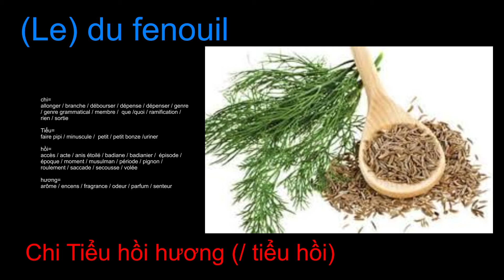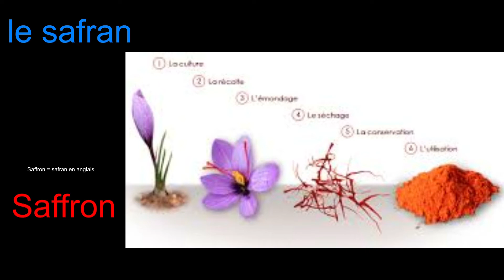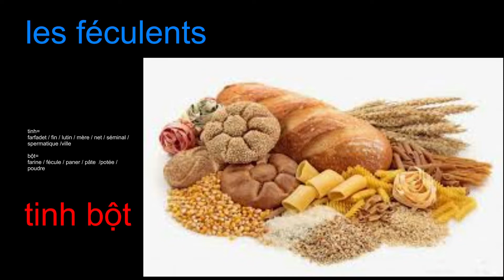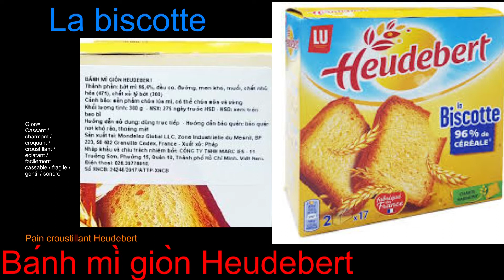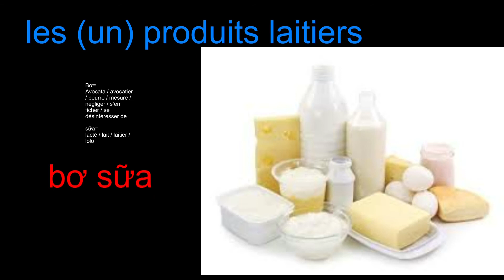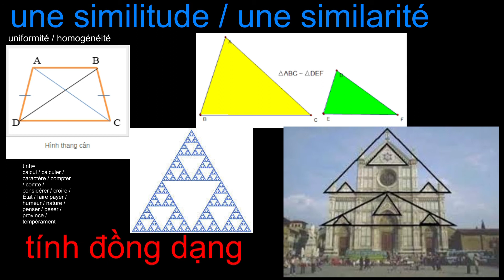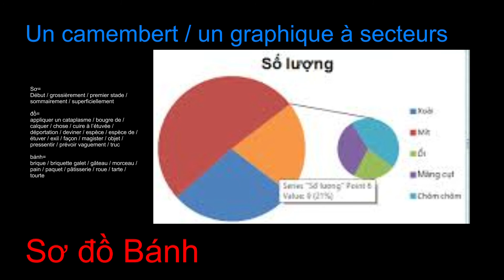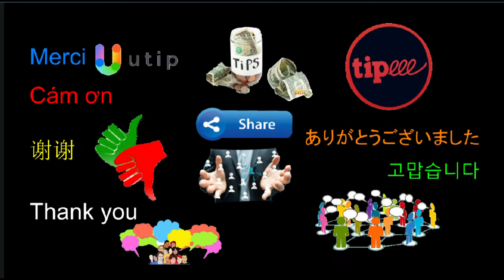la Nourriture / Thức ăn + -500 2/2